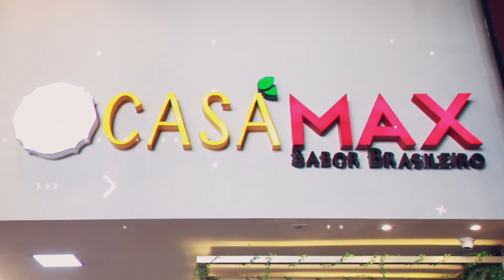EMPRESÁRIA MALU COSTA CONTA SUA HISTÓRIA DE SUPERAÇÃO E O NASCIMENTO DA CASA MAX SABOR BRASILEIRO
MULHERES QUE INSPIRAM: MALU COSTA CONTA SUA HISTORIA DE SUPERAÇÃO DA INFÂNCIA SIMPLES A CONQUISTA DE SUA EMPRESA.